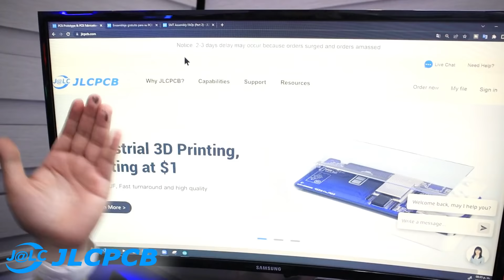bonnie animatronic in real life. - mini head.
Contamos contigo!!